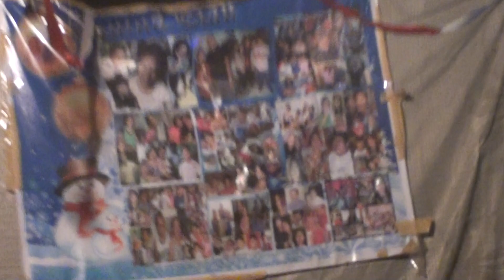[TribalEngel HD] Wacky Wacky Dance Reunion Party 2013